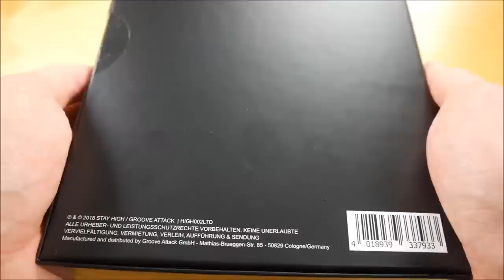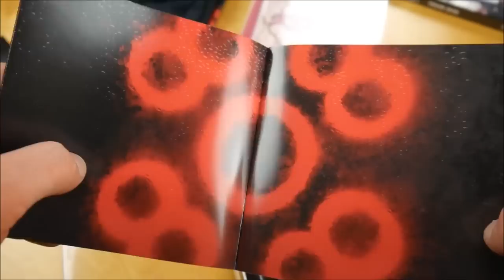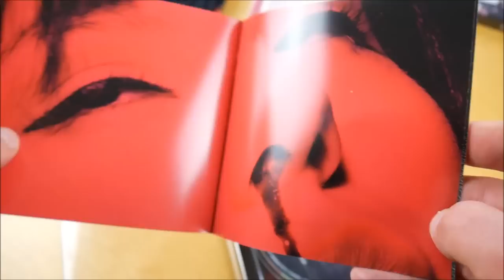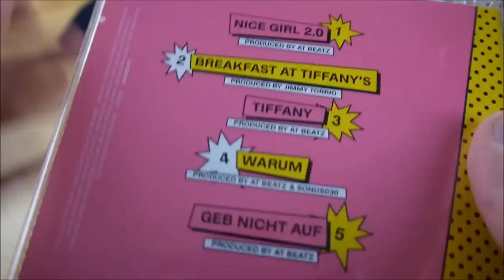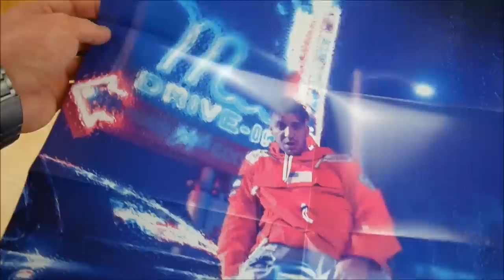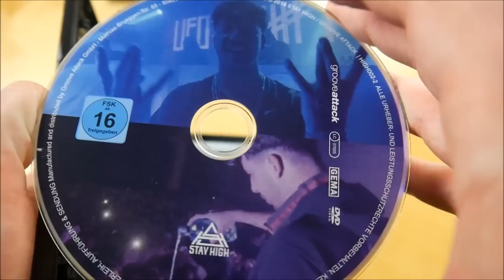Ufo361 - 808 Box Unboxing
In diesem Video zeige ich euch die 808 Box von Ufo361.
► Hier könnt ihr das Album kaufen:
Weitere Musik von Ufo361

► ALBUM INFOS
Ufo 361 – 808
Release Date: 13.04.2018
Kaufpreis: 39,99 €

808 Box Inhalt:
- Album
- Bonus EP (Tiffany EP)
- DVD
- Poster
- Anstecknadel
- T-Shirt
- Sticker

808 Tracklist:
01. Ohne mich
02. Beverly Hills
03. Kontostand
04. Balenciaga
05. Superstar
06. Power (feat. Capital Bra)
07. Alpträume
08. Odio (feat. Yung Hurn)
09. Dream (feat. Trettmann)
10. Gewinn
11. Erober die Welt (feat. Gzuz & RAF Camora)
12. Stay High 2.0
13. 808

01. Nice Girl 2.0
02. Breakfast at Tiffany's
03. Tiffany
04. Warum
05. Geb nicht auf

808 Info:
Das neue Album von Ufo361 erscheint am 13. April 2018 über Stay High.